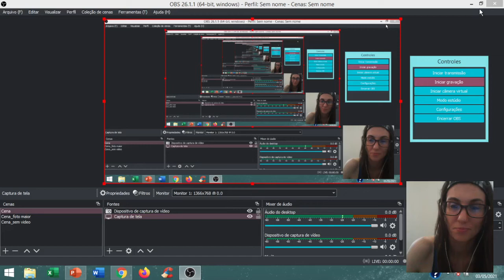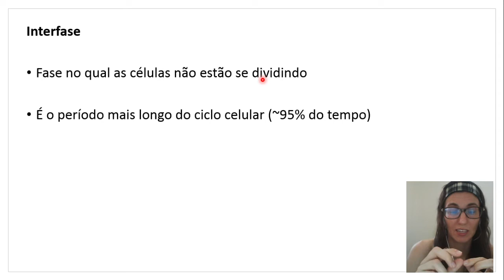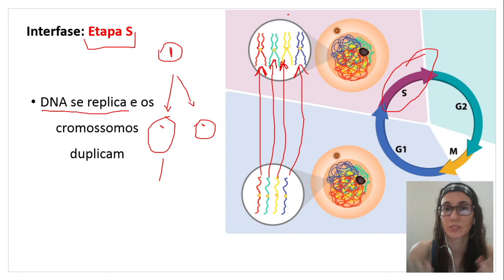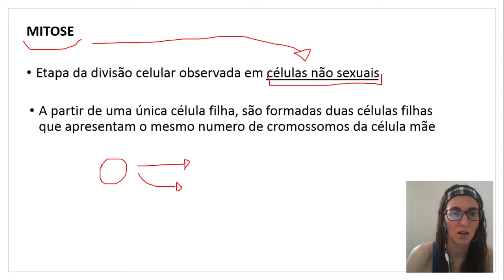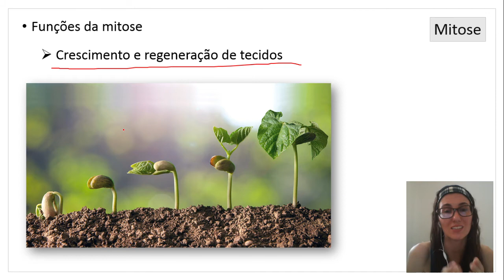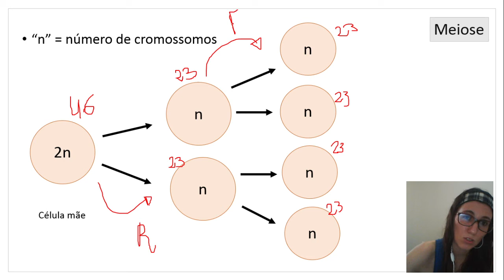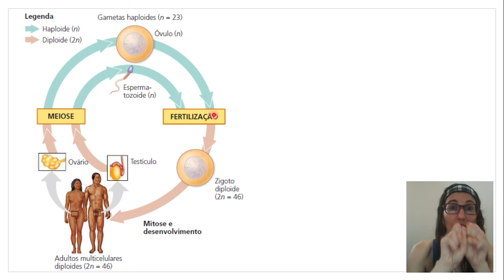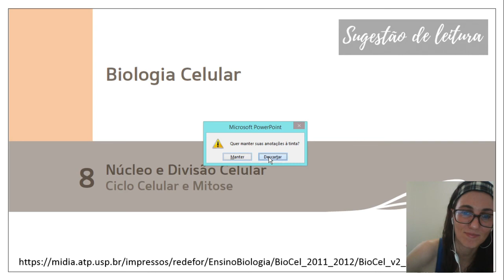Aula 22 - Ciclo Celular